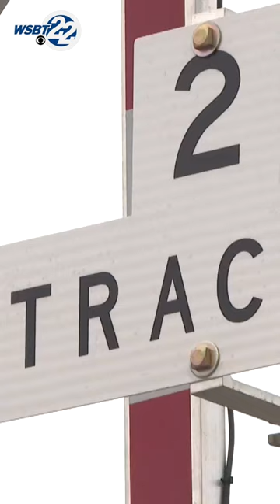Michigan City celebrates opening of South Shore Line's double railroad track to Chicago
Read full story here: Michigan City celebrates opening day of the new Double Track for the South Shore Rail line.  Trains will now be able to move both east and west on separate tracks, which will add 14 more weekday trains.